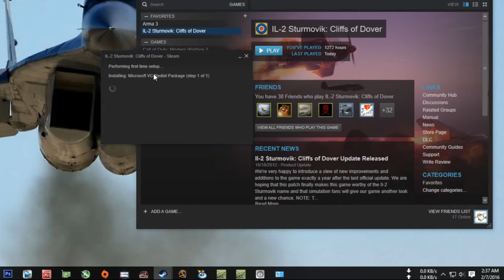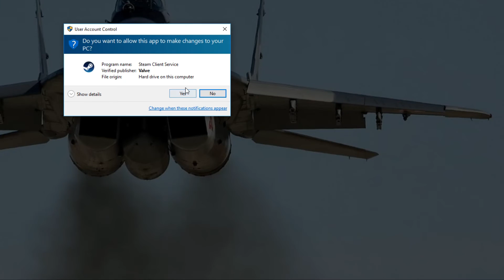Win10 FUBAR'ness FIXED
Problem was ASUS Sonic Suite 2 running in the background.